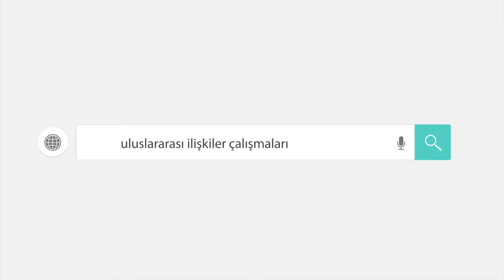Uluslararası İlişkiler Çalışmaları Derneği - TUİÇ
TUİÇ Akademi ), bir Uluslararası İlişkiler Çalışmaları Derneği kuruluşudur. Kuruluşumuzu anlatan tanıtım vidomuz sizlerle.

Yıllardır yaptığımız gururlu çalışmalarımız ile devam ediyoruz. Sizlere daha yararlı olabilmek adına hergün daha çok çalışıyoruz ve ekibimizi her zaman daha dinamik tutuyoruz.

Bizleri takip ederek güncel yazılarımı kaçırma.